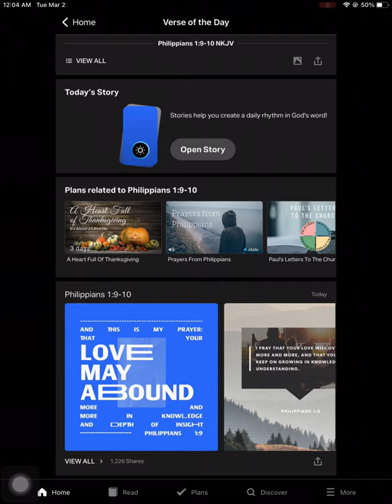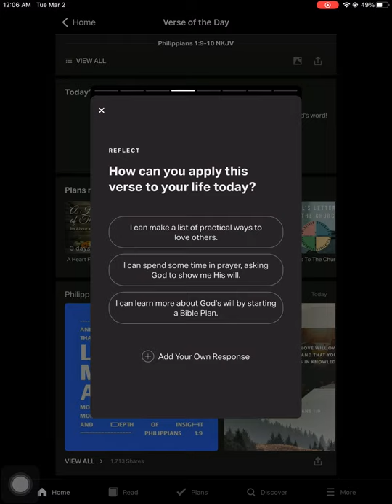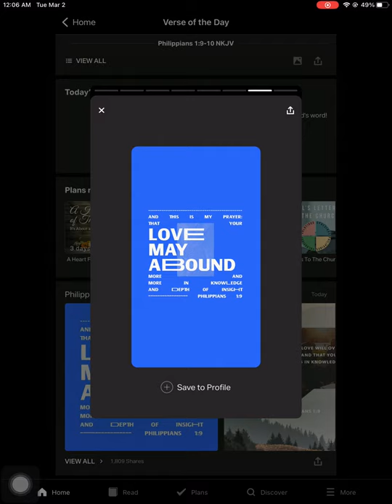Ben Stuart - Philippians 1:9-10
“And this I pray, that your love may abound still more and more in knowledge and all discernment, that you may approve the things that are excellent, that you may be sincere and without offense till the day of Christ,”